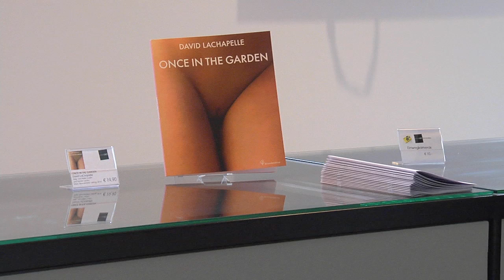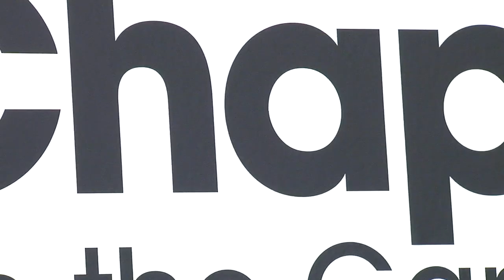Interview David LaChapelle "Once in the Garden"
David LaChapelle interview on the occassion of the opening of his show "Once in the Garden" at gallery OstLicht in Vienna on June 1, 2014.